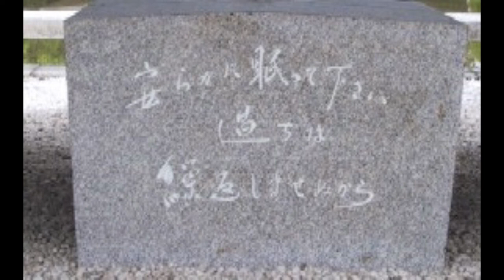【隠居TV】平和公園「安らかに眠ってください。過ちは繰り返しませんから」の意味